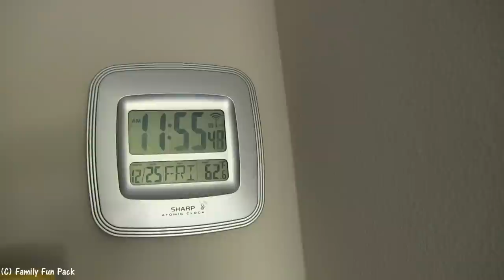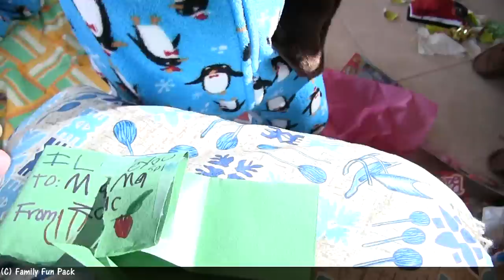24 Hours With 5 Kids On Christmas Day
This is how our Christmas went this year: Stayed up "late" on Christmas Eve.  As a result, we REALLY slept in--no early risers around here, that's for sure!  I like to watch everyone open their presents one by one, so we take turns opening things.  Even thought it takes a really long time, it's worth it to me so I can see every reaction!  This video shows pretty much everything we did Christmas Day from meals to park time to fun evening activities!

Shop our video:
SleepytimePjs Blue Penguin Family Matching Fleece One Piece Footed Pajamas
Deluxe Folding Scooter with T-bar Adjustable Handle and Hand Brake
Razor E125 Motor Powered Electric 24V Motorized Scooter
Half-finger gloves
Kid's ride-on electric ATV
Pre-Lit 7.5' Vermont Fir Artificial Christmas Tree